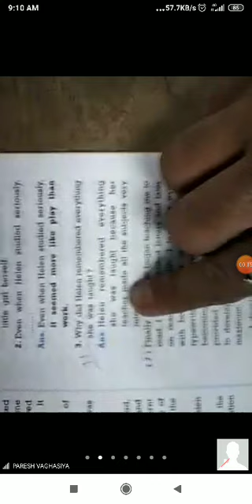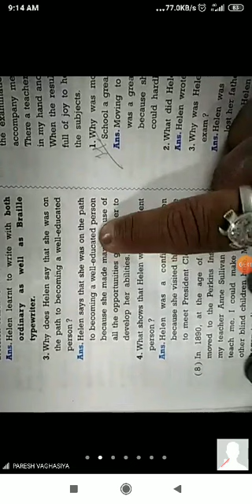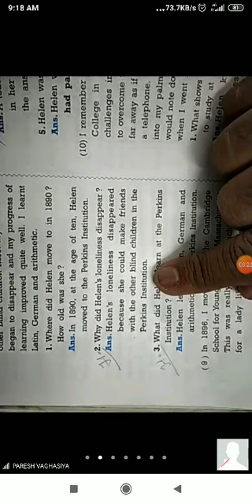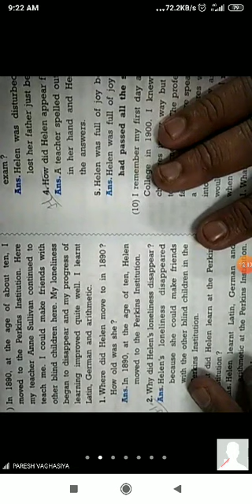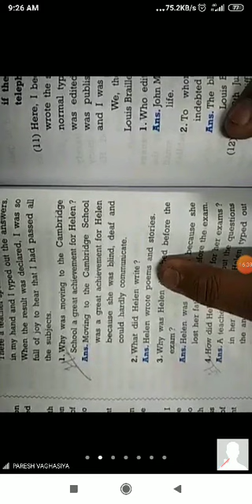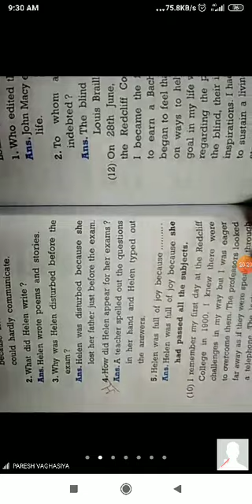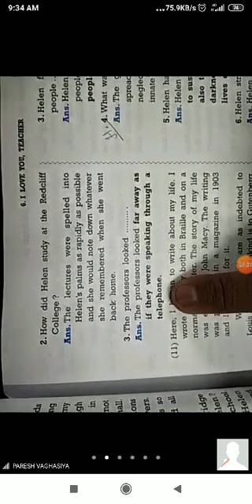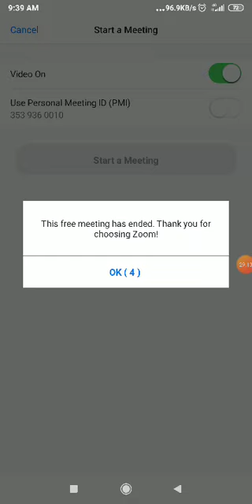Std 10 Unit 6 lecture 6,28 12 20